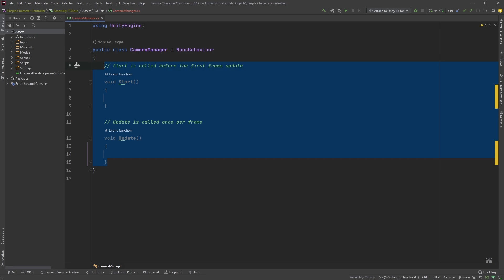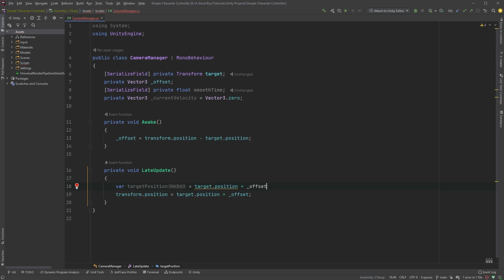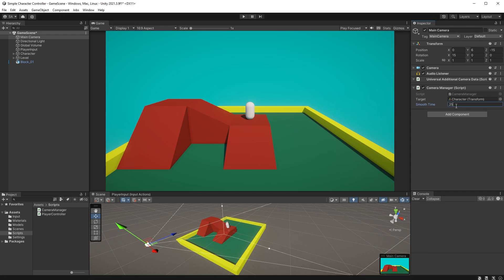Camera Follow | Simple Character Controller in Unity | Part 7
It's finally here, the seventh part of the Simple Character Controller series! In this one we are making the camera follow the character object.

In the next one we are making the camera rotate, or orbit, around the character.

Let me know if you have any questions or requests, and I'll try my best to help you!

This series is mainly aimed towards beginners wanting to learn how the New Input System works.